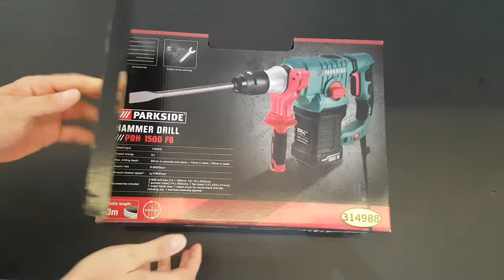Parkside Hammer Drill PBH 1500 F6 Unboxing Testing